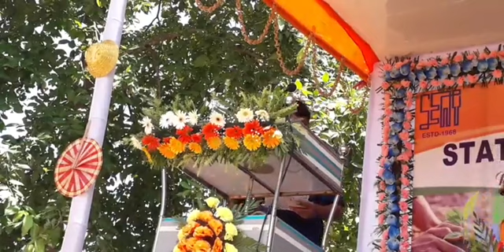CM Biplab Kumar Deb planting Medicinal plants at Prachya Bharati School organised by SEA